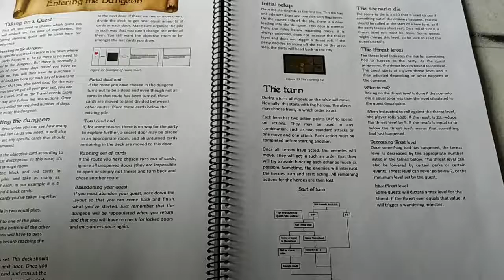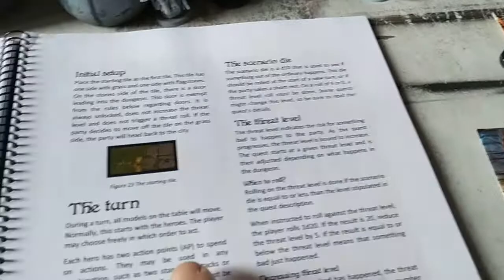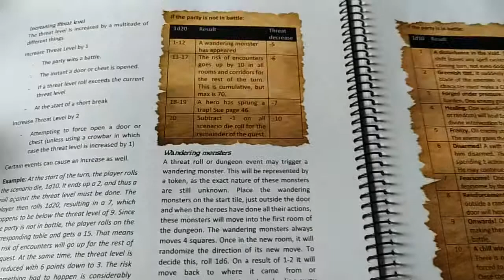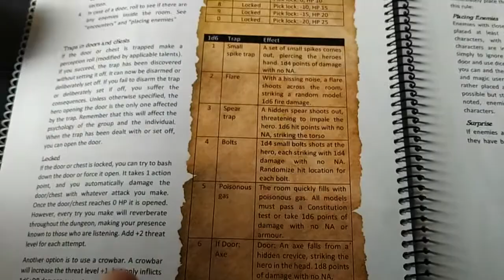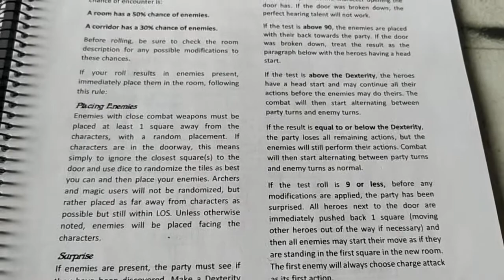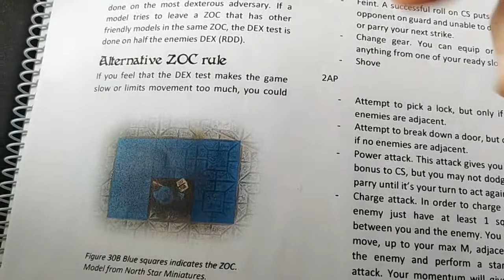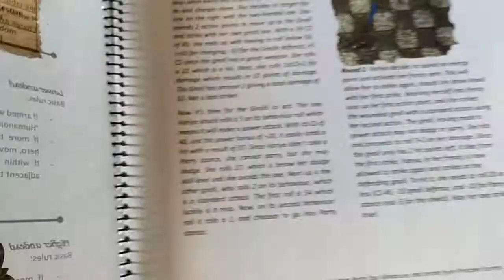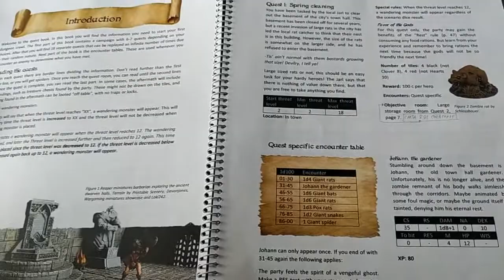League Dungeoneers. Reseña. Segunda Parte.